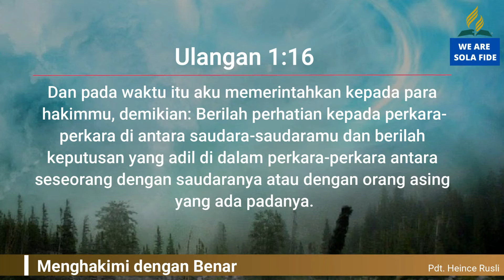Pelajaran SS Dewasa 27 Oktober 2021, "Menghakimi dengan Benar"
Pelajaran SS Dewasa 27 Oktober 2021,
"Menghakimi dengan Benar"